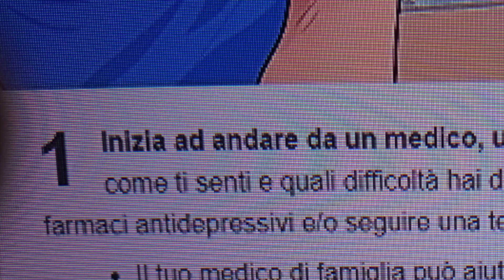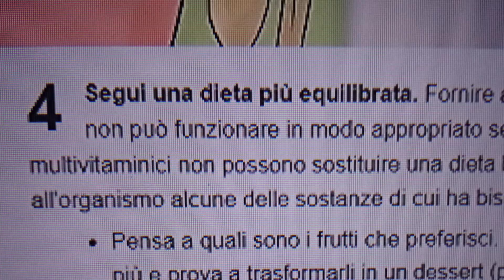Modi efficaci per Sconfiggere la depressione